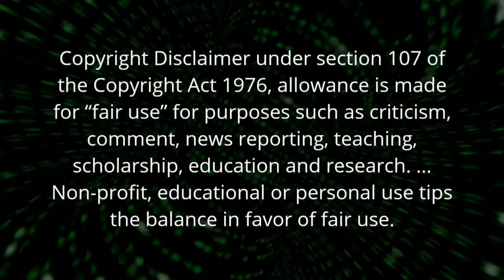MONEY HEIST ||RARE FEMAL KUNOICHI COSTUME ||SINGLE SPIN||100%WORKING ||TIPS ND TRICKS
HI GUYS THIS IS AI GAMERS...THIS VIDEO IS ABOUT RARE FEMALE MONEY HEIST COSTUME KUNOICHI .WE GOT IT IN ONE SPIN...ND WE EXPLAIN HOW TO GET THE COSTUME IN VERY LESS DIAMONDS...

WE CONDUCT GIVEAWAY TOURNMANETS EVERY MONTH ND WE CHOOSE LUCKY 2 SUBSCIBERS EVERY MONTH ND GIVEAWAY ELITESPASSES ND SOMETHING...ND WE HAVE DAILY LIVE ON 7.30 PM T0 11PM...COME ND SUPPORT US..